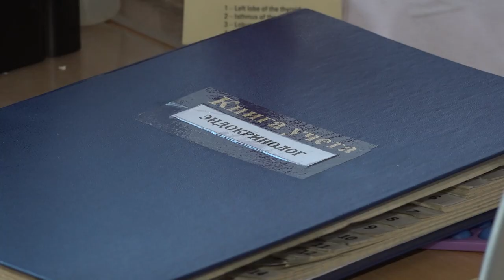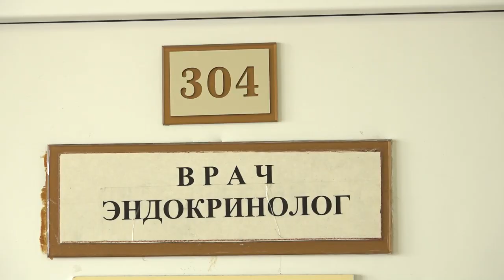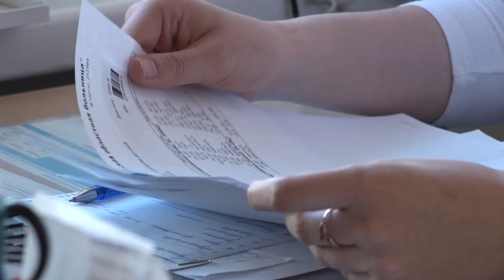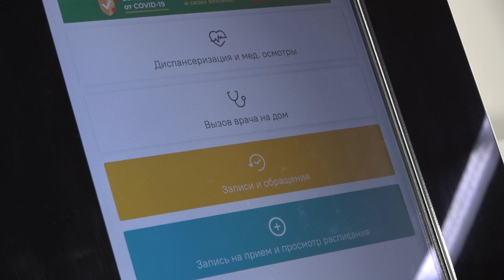Формула здоровья: Эндокринолог